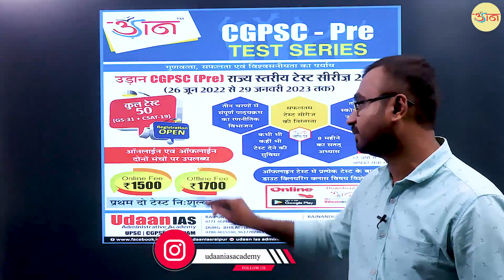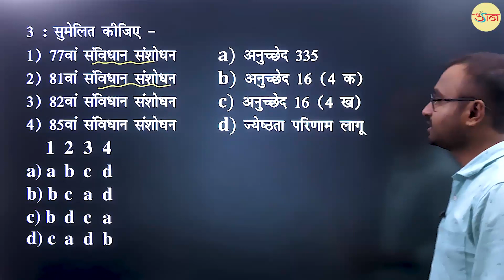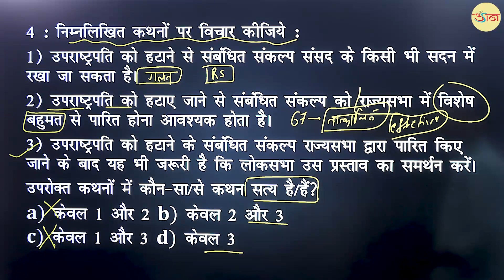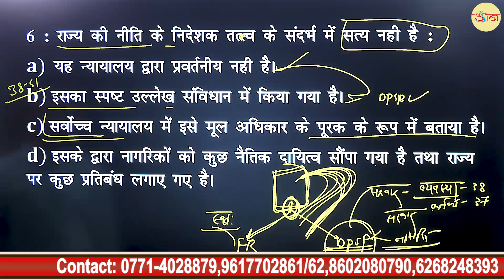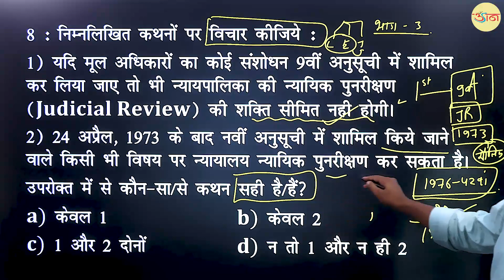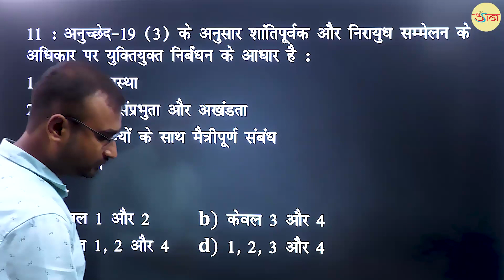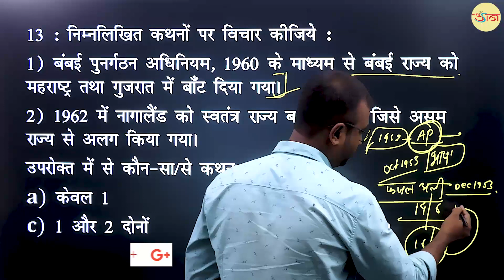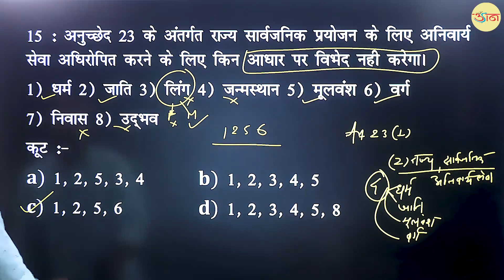भारत का संविधान ||| MCQ'S ||| CGPSC, VYAPAM, S.I.